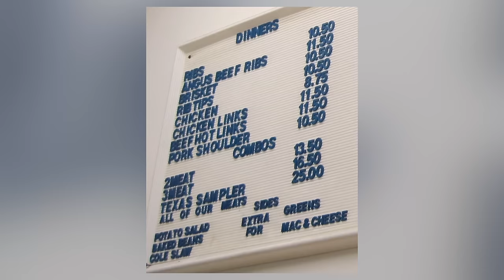Kevin Bludso on Starting Bludso's BBQ in Compton, Man Getting Shot in Front of Shop (Part 1)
Kevin Bludso, founder of the world-famous Bludso's BBQ restaurant, opened up about his upbringing and journey to success. Born and raised in Compton, California, to a police officer father and a mother who was a Black Panther sympathizer, Bludso said he gained a different perspective on life spending summers in Texas. At nine, he began working at his grandmother's illegal barbecue spot in Texas, which inspired his career path. He attended college, worked as a DJ, and catered on the side before landing a job with the Department of Corrections. However, after being let go, he returned to what he knew best - food. After opening his own catering company, he leveraged this experience (and recipes he learned as a child) to set up his now-famous restaurant in 2008, hoping to create a legal and successful business.